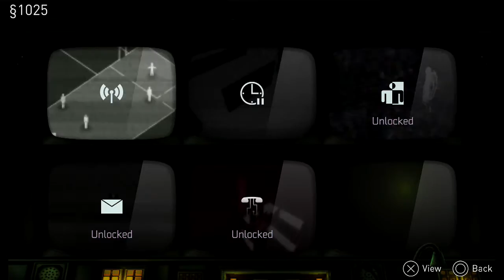République (PS4) part8 Ones and Zeroes pt1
This is my A-DSplay of the stealth-based game République for the PS4 with live commentary.